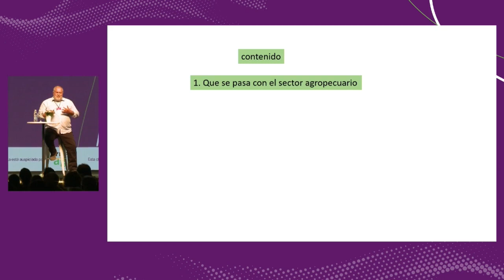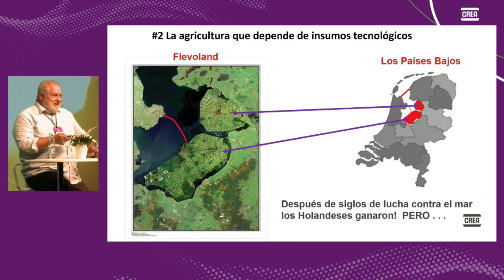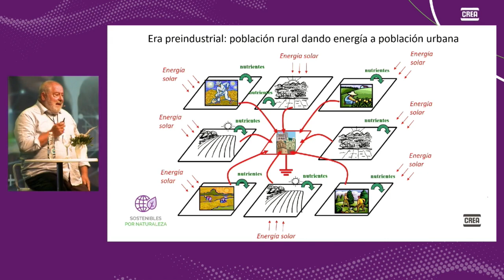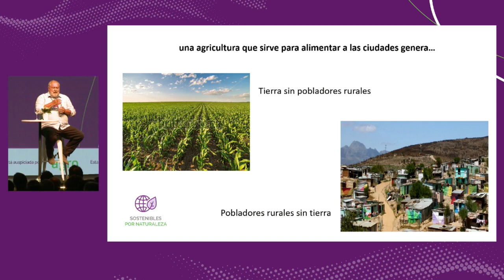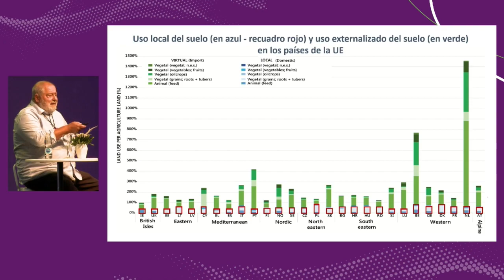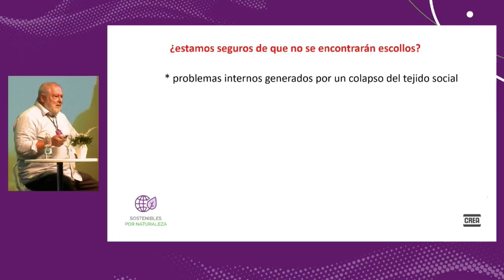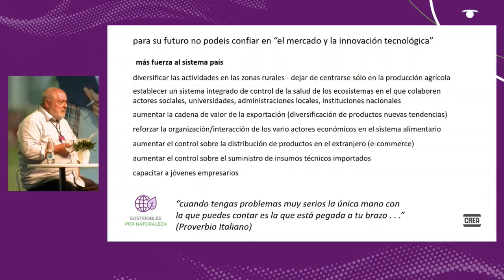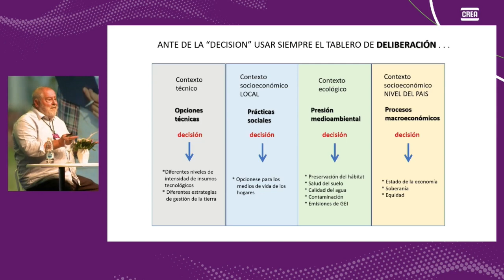Desafíos más allá del campo | Por Mario Giampietro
Orador: Mario Giampietro (Profesor investigador de la Institución Catalana de Investigación y Estudios Avanzados (ICREA)